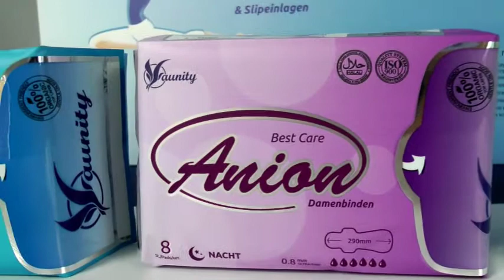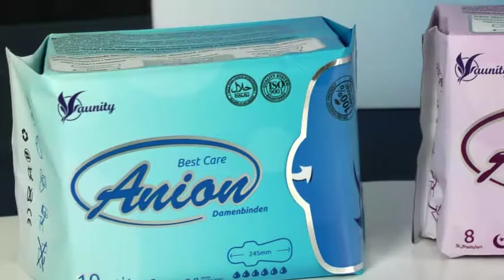aunity АНИОН ГИГИЕНИЧЕСКИЕ ПРОКЛАДКИ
АНИОН ГИГИЕНИЧЕСКИЕ ПРОКЛАДКИ
Гигиенические прокладки с анионами, активный кислород и нано серебром для критических дней и ежедневные. 1 пакет-19 пачек. 10 дневных по 10 шт., 4ночных по 8шт., 5 ежедневных по 30шт.

Больше, чем просто суперабсорбирующие гигиенические прокладки!
С применением нанотехнологий, каждая аюнити гигиеническая прокладка обогощена озоном, наносеребром и отрицательными ионами ( анионами ), которые помогают бороться с бактериями и запахом. Аюнити гигиенические прокладки поддерживают здоровье влагалища и ph-balanse.

Они натуральные, безопасные, без химических веществ, парфюмерии и искусственных элементов.

Без надлежащей защиты во время менструации, женщины могут быть более восприимчивы к различным заболеваниям, которые негативно влияют на качестве жизни, здоровье, карьере и семье.